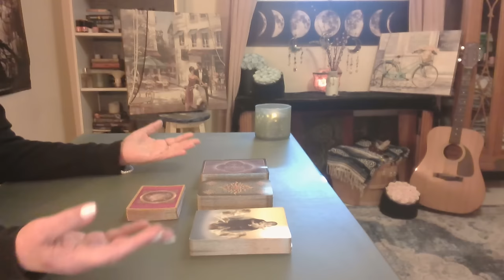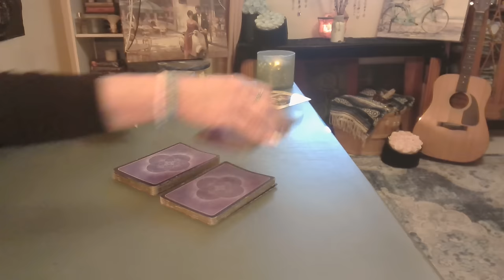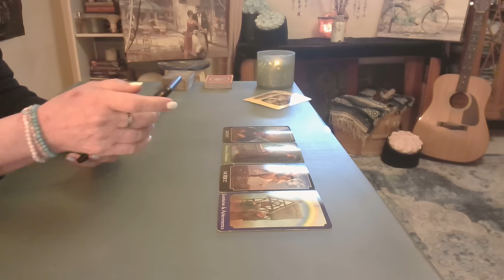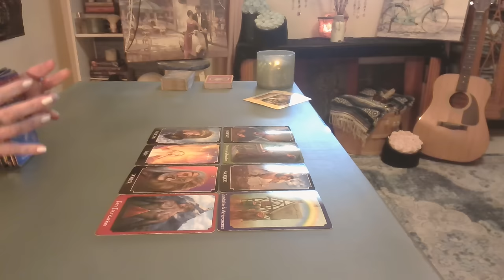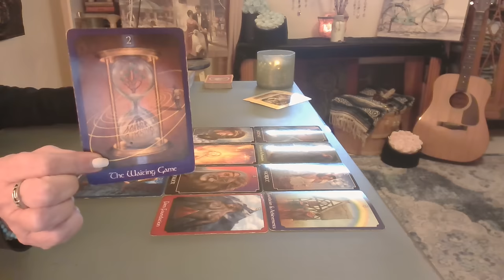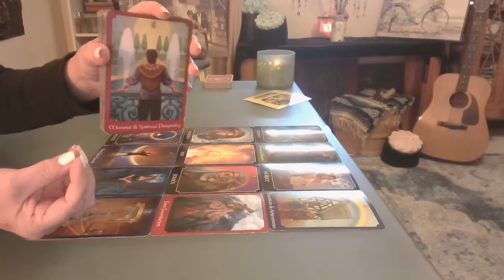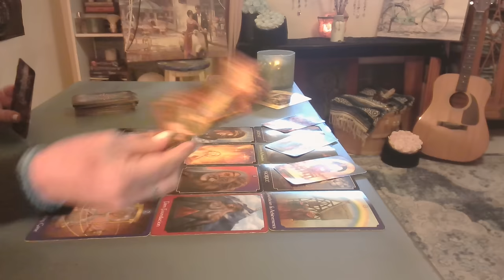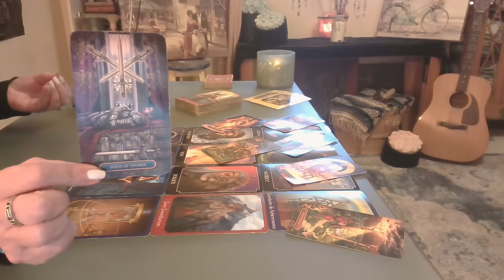Scorpio: A Past Life Love Right on Time ❤️ Money Woos Go Bye-Bye - Intuitive Tarot